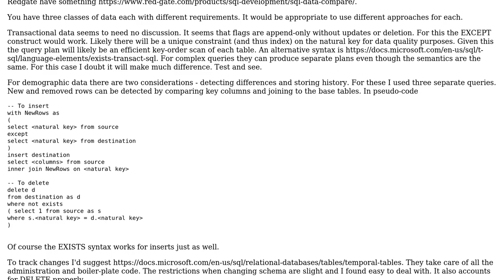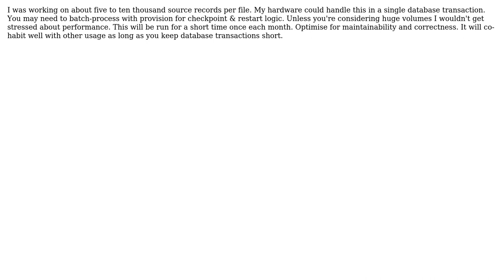Software Engineering: How to Design for Monthly Database Refreshes?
With thanks & praise to God, and with thanks to the many people who have made this project possible! | Content (except music & images) licensed under CC BY-SA | Music | Images & others | With thanks to user Missy user Michael Green and the Stack Exchange Network Trademarks are property of their respective owners. You are responsible for your own actions.